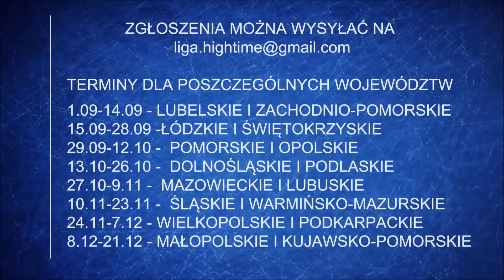Pe-Ter - Na serio (ft. Kato, prod. JB) || LUBUSKIE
Pe-Ter, woj. Lubuskie